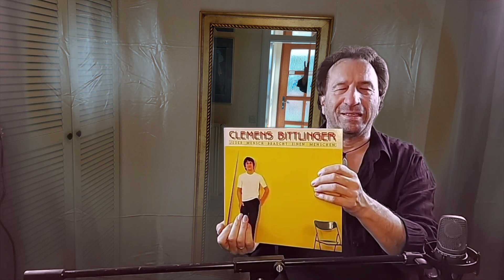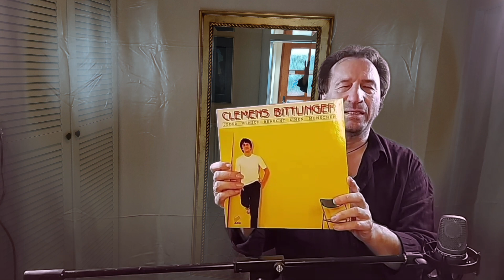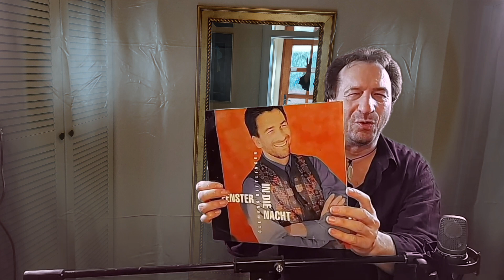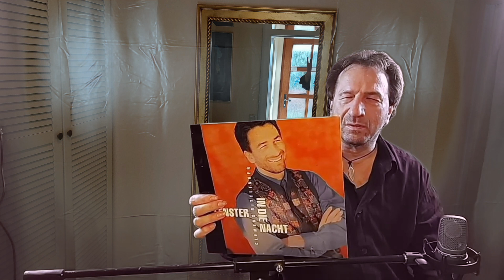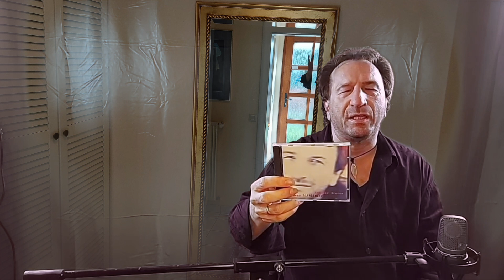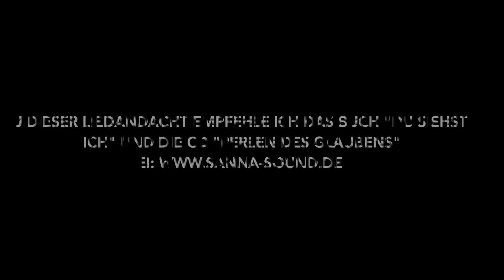Clemens Bittlinger "Blick in den Spiegel Nr.1", Liedandacht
"Blick in den Spiegel" ist das Lied der "Ich Perle" bei den PERLEN DES GLAUBENS. Anhand meiner Lp- und CD Cover zeige und erzähle ich, wie ich mich in den letzten 40 Jahren verändert habe ...